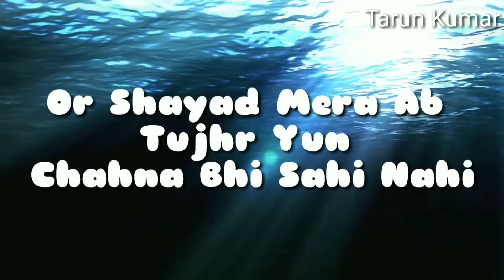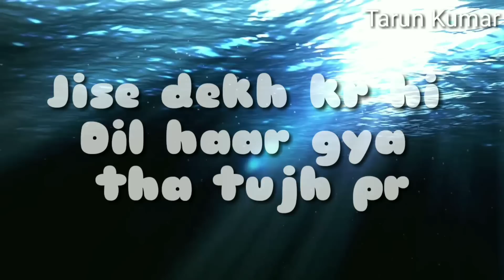Kaise Bhula Du Tujhe | A One sided Love Poetry | Tarun Kumar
Written&Vocal:- Tarun Kumar

Please Keep Sharing And Supporting...